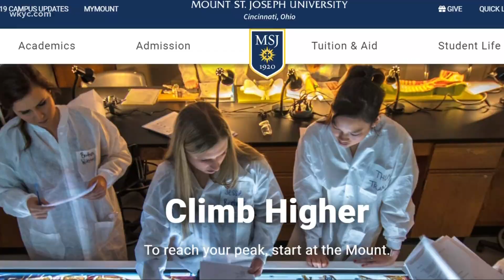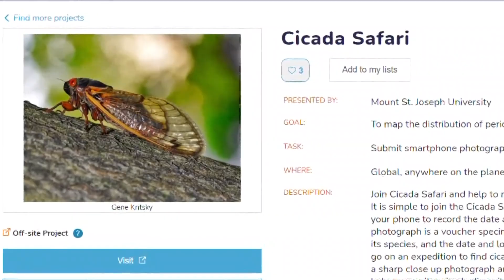Billions of 17-year cicadas expected to emerge in 2021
'Brood X' is the largest colony of 17-year cicadas and the species has been recorded since 1715 in Philadelphia